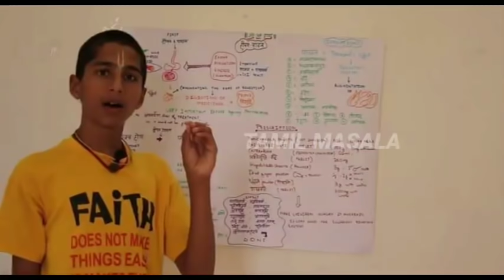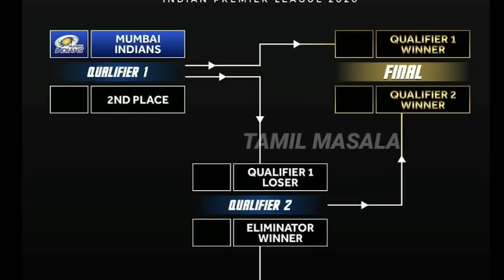Eliminator Round - Srh vs Rcb - யாருக்கு வெற்றி ! ஜோதிடர் சிறுவன் பதறவைக்கும் Twist / Ipl13 2020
Eliminator Match SrhvsRcb To Whom The Won ? Pratiction Astrology Abigya Ananth Interview Breaking News

ipl 2020 news"  UAE IPL 2020 BREAKING NEWS " ipl 2020 in tamil news"

 Ipl13 News  Csk Latest Update Raina

 கிரிக்கெட் செய்தி

CSK vs MI, MI vs CSK, RCB,

Today IPL MATCH PLAYING 11 FOR DREAM 11 PREDICTION

Mumbai Indians (MI) Vs Chennai Super Kings (CSK)

Delhi Capitals (DC) Vs Kings XI Punjab (KXIP)

Sun Risers Hyderabad (SRH) Vs Royal Challengers Bangalore (RCB)

Rajasthan Royals (RR) Vs Chennai Super Kings (CSK)

Kolkata Knight Riders (KKR) Vs Mumbai Indians (MI)

ipl , cricket ,viratkohli , rohitsharma ,msdhoni , csk ,rcb ,mumbaiindians , dhoni ,indiancricketteam
,teamindia ,vivoipl ,indiancricket ,india ,dream ,klrahul ,cricketmerijaan ,chennaisuperkings ,kohli ,icc , ipl ,abdevilliers , indianpremierleague , sachintendulkar , kkr , royalchallengersbangalore,
bcci

Kings XI Punjab (KXIP) Vs Royal Challengers Bangalore (RCB)